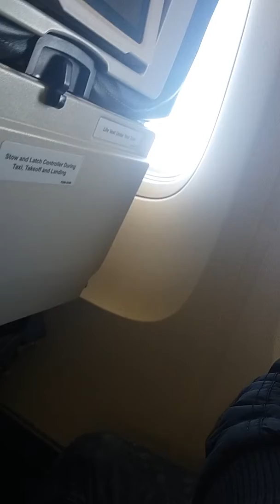٢١ مايو، ٢٠١٨